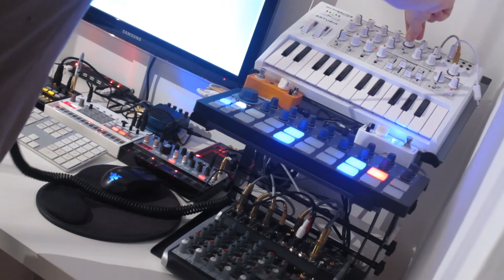ITKN: advent analog02► Korg Volca Bass Beats Sample→Arturia Microbrute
ITKN Live Jam
Arturia Microbrute
Arturia Beatstep BE
Mooer Reecho
Mooer Ultra Drive
Korg Kaoss Pad mini 1
Behringer RV-600
Behringer Xenyx Q1202USB
SHURE SRH 440
Recording Audacity -4dB comp.